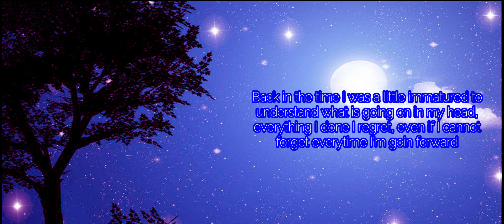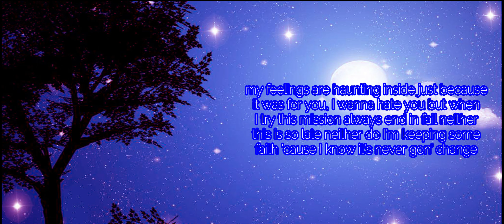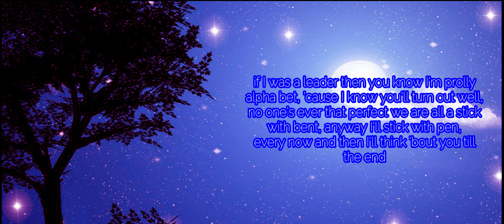HALF M00N - Little Do You Know (Remix)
Beat: "Little do you know" Soulful Piano Guitar Rap Beat Hip Hop Instrumental with Hook 2019